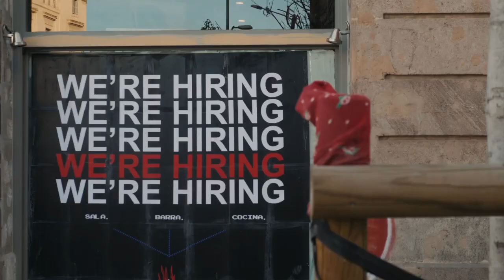【天下新聞】全國: 就業增長或放緩 加息可能因此暫停 Nationwide: Potential Pause in Interest Rate Hike as Growth Slows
5月的國內就業市場預計將再次出現穩定的就業增長和薪資增長。但是，政府週五公佈的報告顯示增長可能會出現一些放緩的跡象。

央行已在14個月內10次提高基準利率以應對高通脹。自1月以來，企業不斷減緩招聘速度。放緩的招聘速度可能表明，經過兩年的強勁增長之後，就業市場正在朝著更可持續的平衡發展。

美聯儲官員表示，如果企業必須提高薪資以吸引和保留員工，強勁的就業增長通常會引發通脹。而這些企業通常通過提高價格將其更高的勞動成本轉嫁給消費者。

美聯儲的高層官員此前暗示下一次會議將放棄加息。美聯儲希望避免將其關鍵利率提升過高而導致深度衰退。

本週，美聯儲官員在講話中指出，週五的就業報告以及下一份通脹報告是他們決策的重要因素。

如果5月的就業報告比預期強勁，美聯儲的決策者可能會考慮在本月再次實行加息。